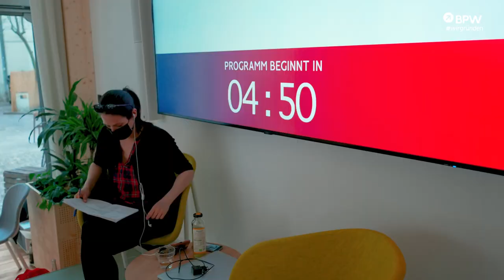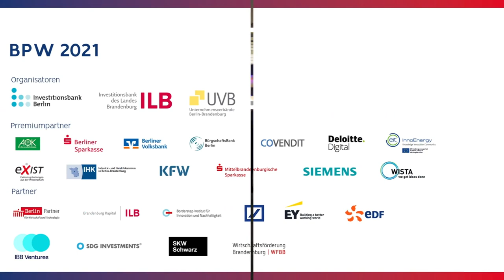Rückblick BPW 2021 Kurzversion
Das BPW Jahr 2021 endete mit der Nachfolge Connect am 16. September. Zahlreiche Veranstaltungen wurden im letzten Jahr durchgeführt - in Präsenz, hybrid oder vollständig digital. Die besten Bilder haben wir in unserem Rückblick in der Kurzversion zusammengefasst.

Der BPW wird organisiert von der Investitionsbank Berlin (IBB), der Investitionsbank des Landes Brandenburg (ILB) und den Unternehmensverbänden Berlin-Brandenburg (UVB). Die Schirmherren des BPW sind die Senatorin für Wirtschaft, Energie und Betriebe des Landes Berlin sowie der Minister für Wirtschaft, Arbeit und Energie des Landes Brandenburg. In Brandenburg wird das Projekt zusätzlich durch das Ministerium für Wirtschaft, Arbeit und Energie unterstützt und aus Mitteln des Europäischen Sozialfonds (ESF) gefördert.

Die Leistungen des BPW sind dank der Unterstützung unserer Sponsoren möglich, die uns mit finanziellen Mitteln, Know-how und persönlichem Engagement tatkräftig unterstützen.